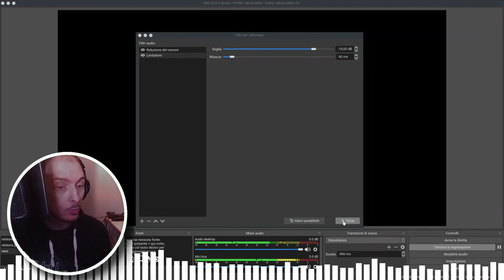Corso OBS-STUDIO 11 - Posizionamento dell'oggetto webcam all'interno della scena